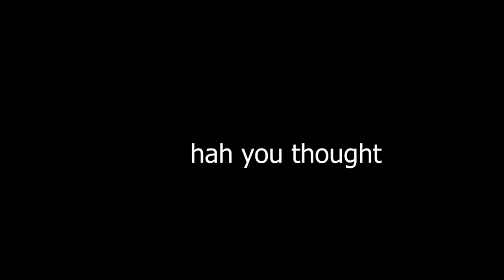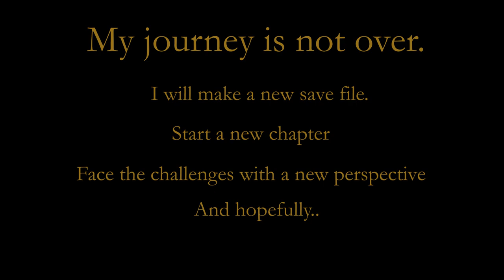Elden Ring Clip Compilation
My Elden Ring journey reduced to a 9 minute clip compilation.
This is just a small glimpse into my playthrough, a compilation of clips worth sharing with a little bit of editing.

 Some clips are in 720p while some are in 1080p because I never really intended to put together a video like this.
The purpose of this clip dump was to make more space in my Drive so Google will stop screaming at me guh.

All clips are from Elden Ring (Base Game)
1) Boss Theme of Godfrey, First Elden Lord
2) Boss Theme of Regal Ancestor Spirit

0:00 Intro
0:05 Cave trap
0:29 Double Parry
0:48 Elevator hole
1:09 Boss Parry
1:28 Prop Hunt with Invader
3:04 Varre
3:09 Caelid Cart
3:15 Azuria Hero Grave
3:37 Black Dumpling
3:42 Imp fail
3:52 We fail
4:07 Elevator stuck
4:16 Rolling off pillar
4:25 Silver Tear
4:32 Ragdoll Leyndell
4:43 Elden Flirt
5:01 Fortnite Balls
5:23 Elden Crash
5:32 Morgott's overwhelming aura
5:58 Lucky drop
6:13 Crucible
6:27 Cutscene Montage
8:42 Thanks for Watching!
9:00 Outro